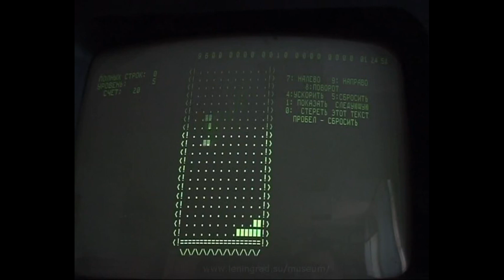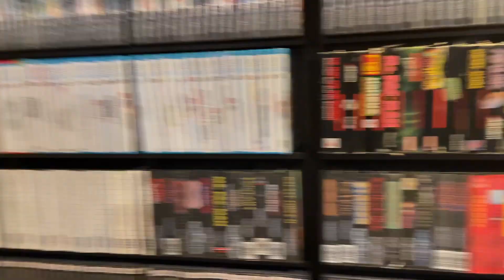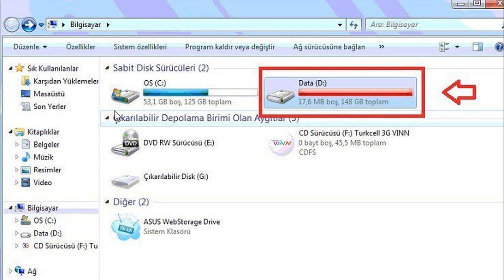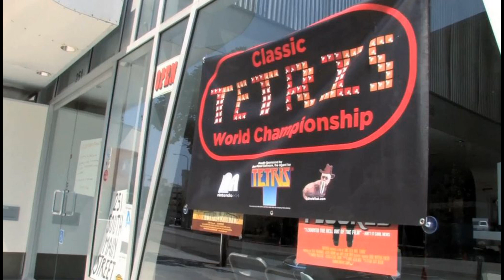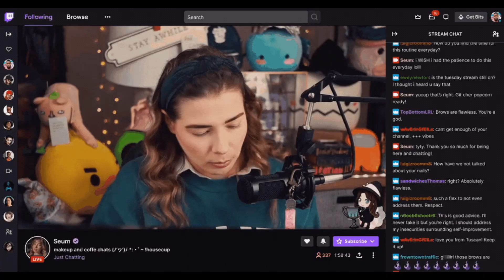EN İLGİNÇ OYUN REKORLARI ( GUINNESS REKORLAR KİTABINA GİRMİŞ )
Bu videoda en ilginç rekorlar ve bu rekorların sahibi olan oyunlar ile ilgili bir içerikle karşınızdayım.

Guinness Rekorlar Kitabı ya da bir başka ismi ile Guinness Dünya Rekorları pekçok kategoride ödül dağıtan bir organizasyondur. Biz de  oyun kanalı olduğumuz için doğal olarak rekor sahibi oyunlar, kişiler ve etkinliklerden bir liste oluşturduk. Karşınızda oyun dünyasının en'leri. Keyifli Seyirler.